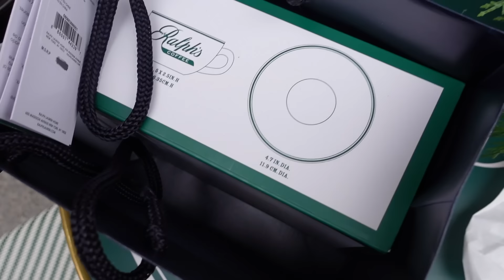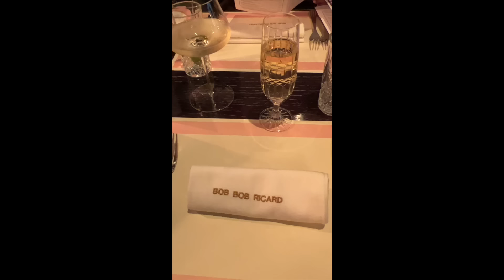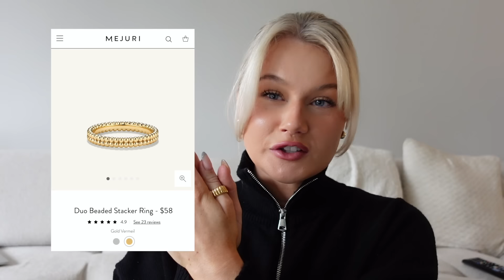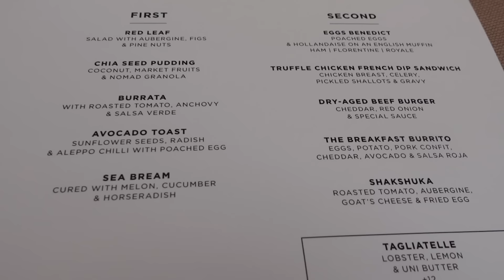LONDON CHRISTMAS VLOG!! CHRISTMAS SHOPPING | BRUNCHES & DINNER DATES | CITY OUTFITS